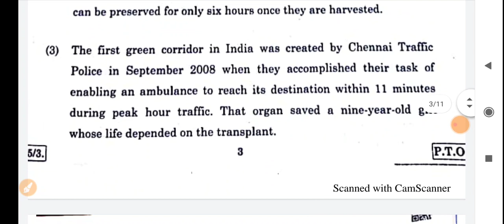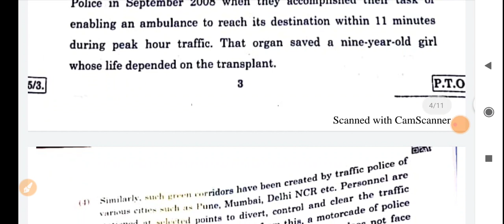CBSE class 12 English paper set 3 full solutions | 27 February 2020 class 12 english answer key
Bohot videos apko video list playlist me mil jayegi

other Chapter coming soon apko playlist or video list me mil jayenge

Important and previous years Questions